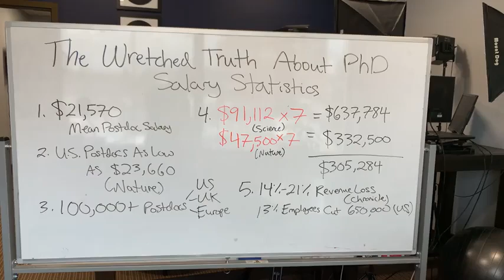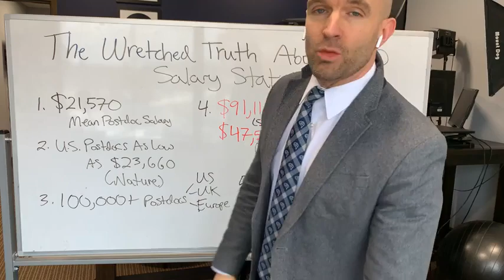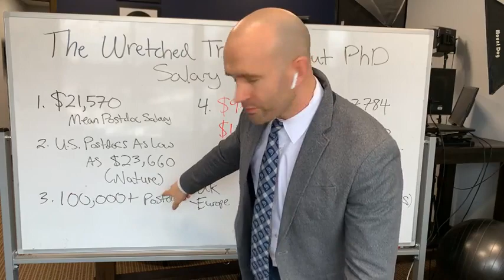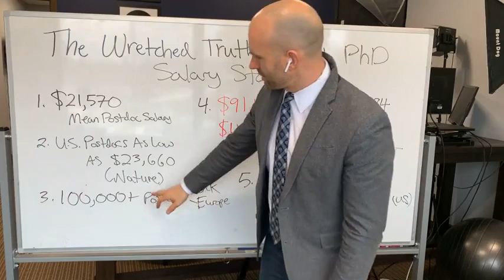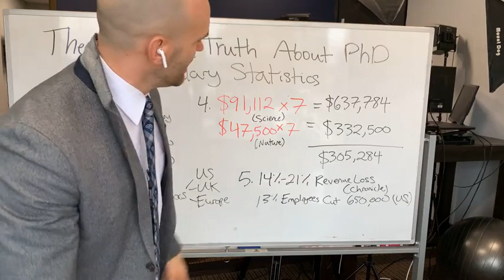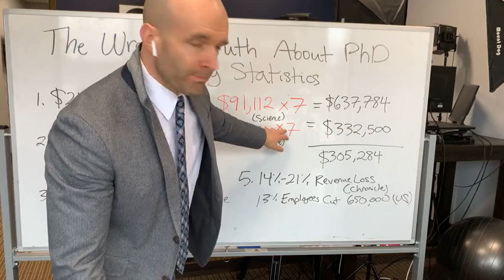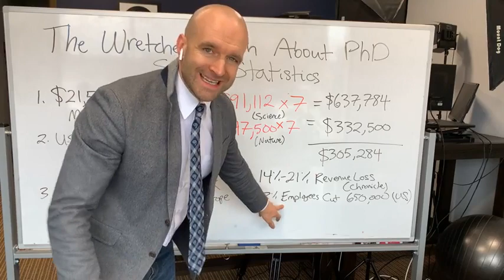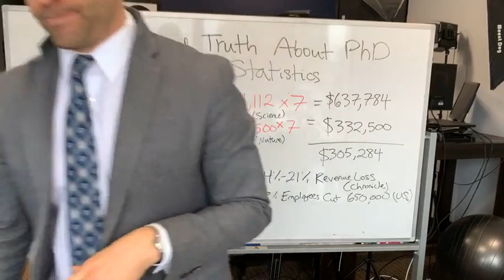THE TRUTH ABOUT PHD SALARY STATISTICS (& WHAT TO DO ABOUT IT)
1. $21,570 is actual worldwide average for postdoc salaries (NSF)
2. Even postdoc salaries in the US and other 1st world countries are as low as $23,660 (Nature)
3. 100,000+ postdocs in US, UK, Europe alone are underpaid looking for work in industry (how are you going to compete)?
4. $305,248 is the difference over 7 years in terms of salary you'll get in industry versus academia (this is what you're losing)
5. Academia is cratering and you're next. Watch to learn how to create your plan to transition.